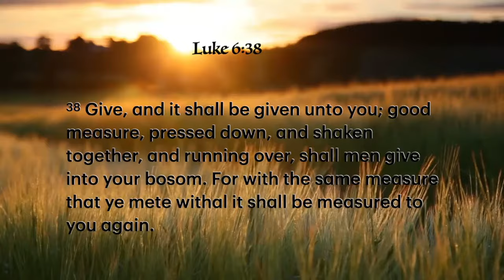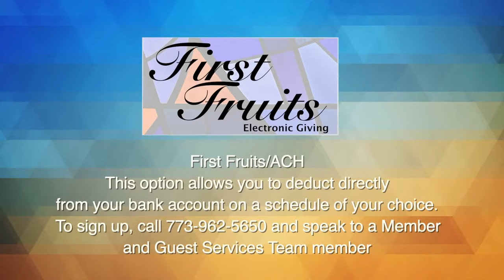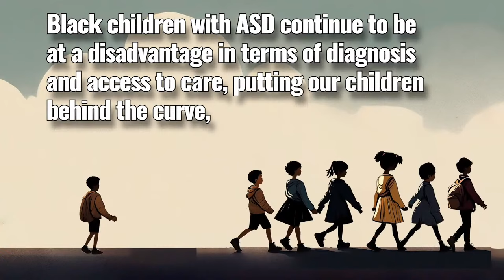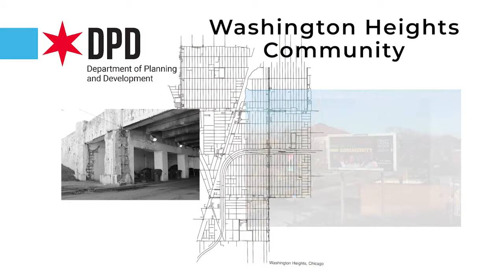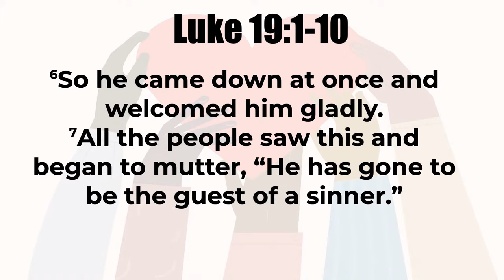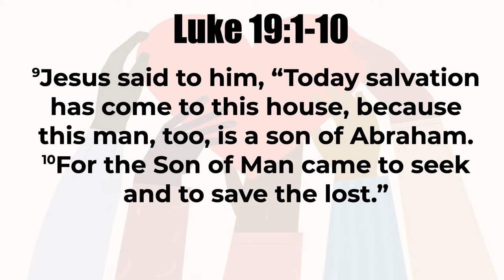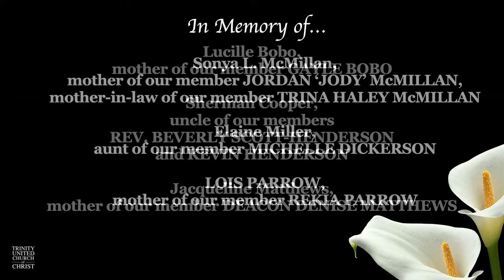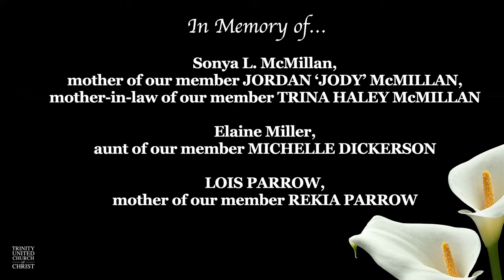Rev. Moses L. Harris Jr. | The Power of Generosity | "From Greed to Grace" 11AM Service 04/14/24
The Power of Generosity | "From Greed to Grace" 11AM Service 04/14/24